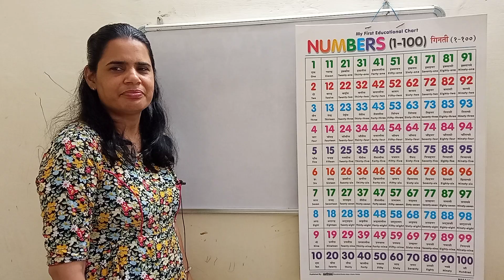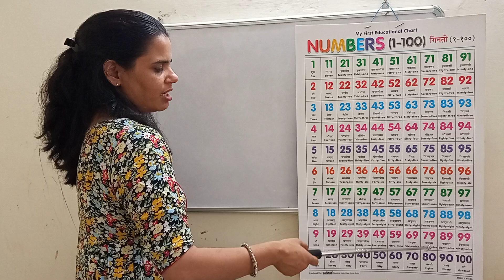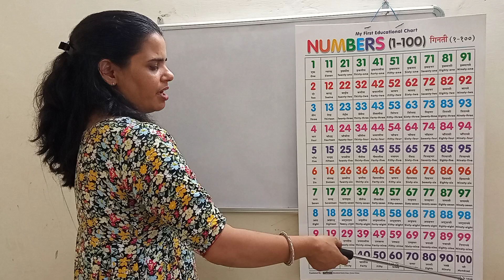Learn easily math counting in English and Hindi both for kids education